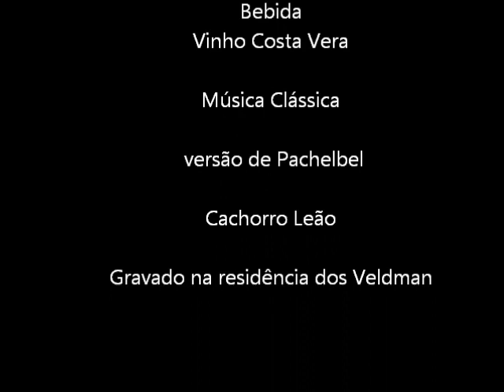ABRINDO VINHO COM CLASSE